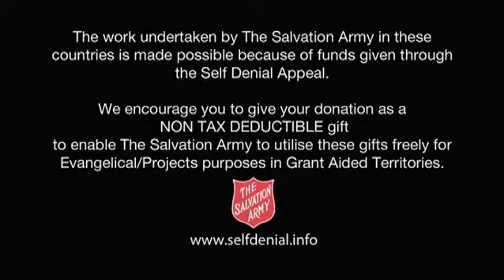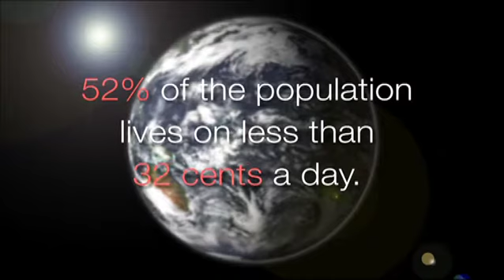Self Denial Appeal 2013 - Local Corps, Global Mission - Malawi